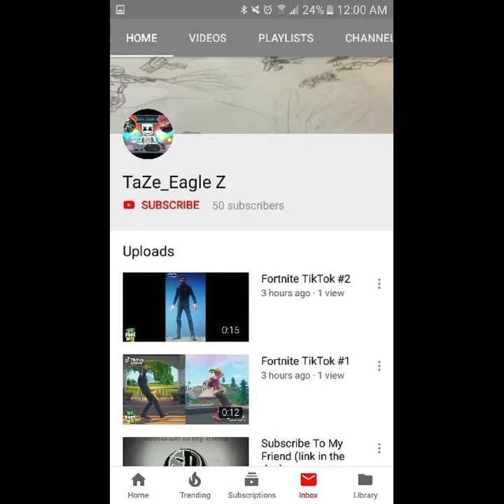Friday Shoutouts 2!!!